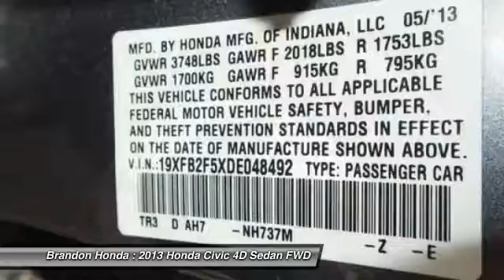2013 Honda Civic Tampa FL E048492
Brandon Honda
9209 East Adamo

20 YR/200K WARRANTY, **CARFAX ONE OWNER**, **SUPER CLEAN**, and **MUST SEE**. No games, just business! Hey! Look right here! FREE 20-Year/200,000-Mile Warranty. This vehicle is a Brandon Honda Certified Used Car. It comes with our exclusive Brandon Honda 20-Year/200,000-Mile Power-train Warranty. Unlike other car dealers, Brandon Honda's coverage starts from the date of purchase and the actual miles that are on the odometer.Example: purchase a 7-year-old Brandon Honda Certified car today with 70,000 miles, and you are covered up to 270,000 miles or 20 years from today. This superb 2013 Honda Civic is the car that you have been searching for. Insurance Institute for Highway Safety 2012 Top Safety Pick. This wonderful Honda is one of the most sought after used vehicles on the market because it NEVER lets owners down.2 FREE OIL CHANGES WITH PURCHASE!!